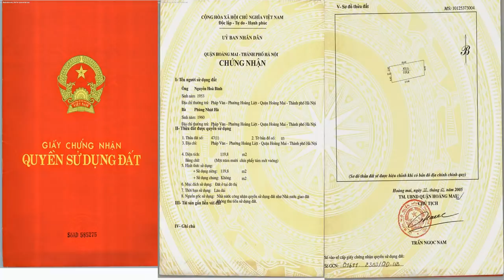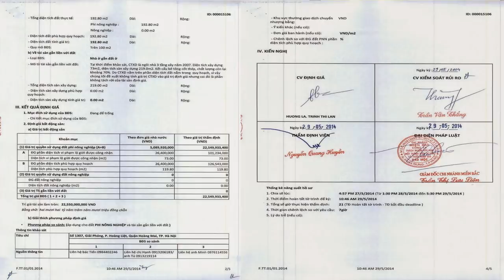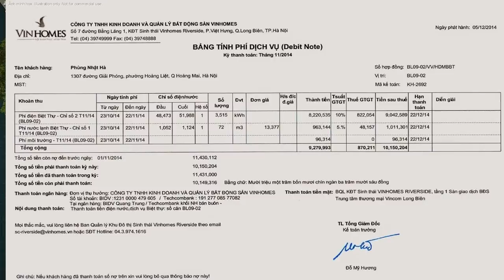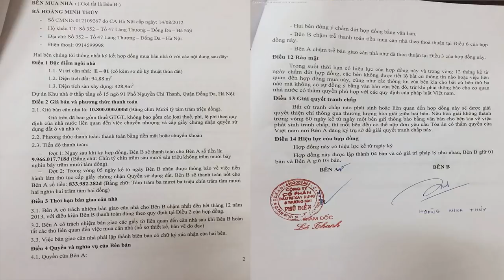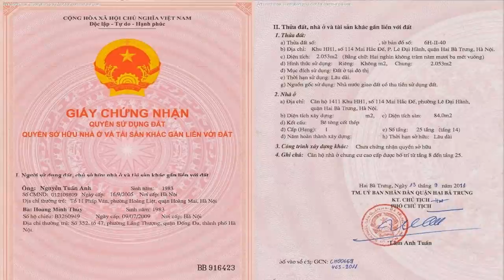Khối tài sản trăm tỷ của N.Hòa Bình – Chánh án TAND Tối cao